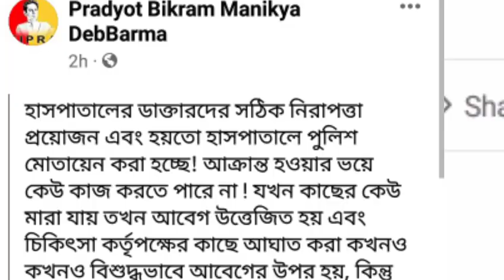ডাক্তার বাবুদের ঘুম ভাঙেনি হাসপাতাল চত্বরে নিরাপদ নেই মহারাজা প্রদ্যুৎ কিশোর দেববর্মা!